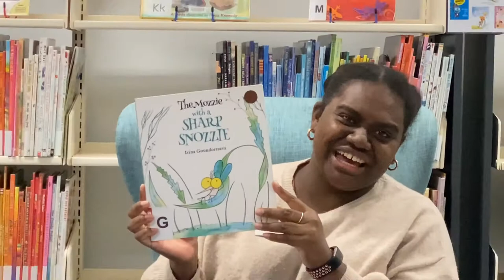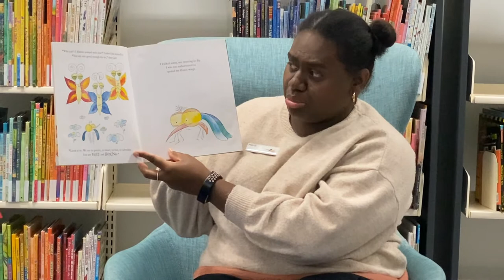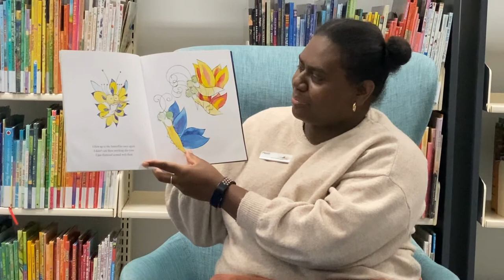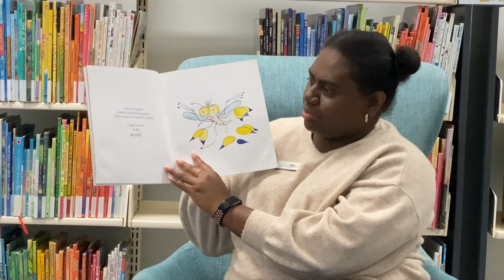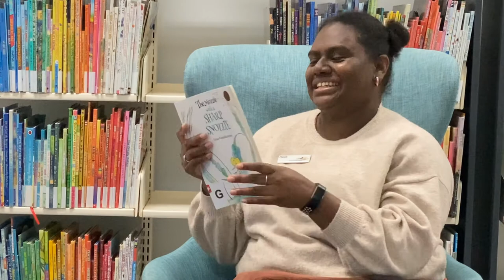Bland Shire Library Online Storytime - The Mozzie with a Sharp Snozzie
Join Heidi as she reads the children's picture book 'The Mozzie with a Sharp Snozzie' by Irina Goundortseva.